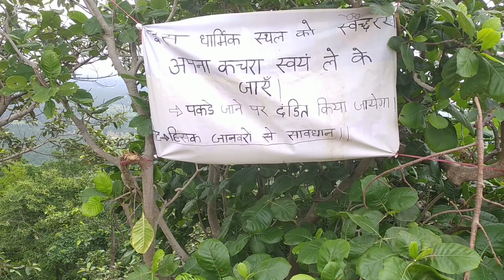Nakta Hills Jharkhand || Nakta Pahar || Nakta Pahar Chanho